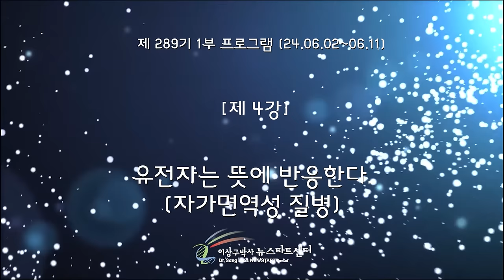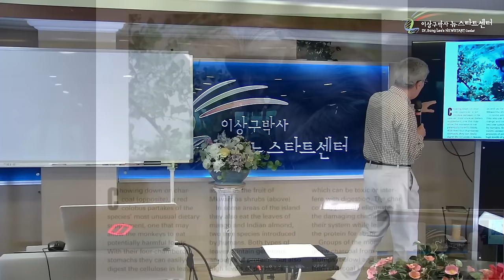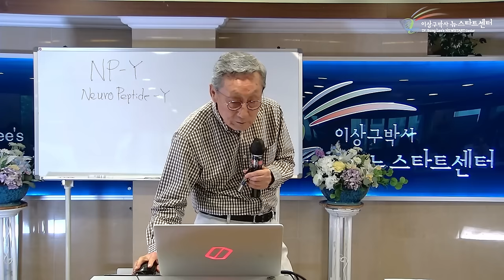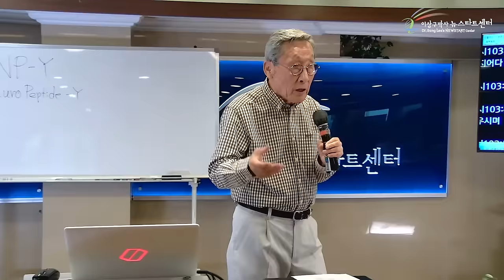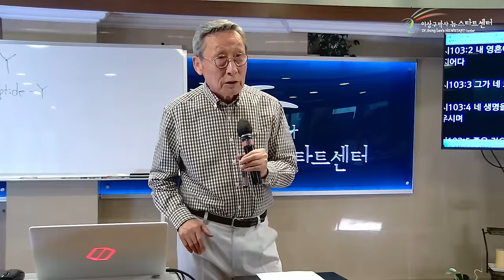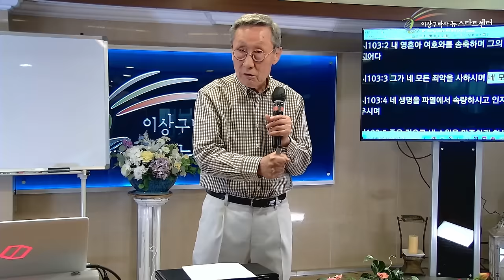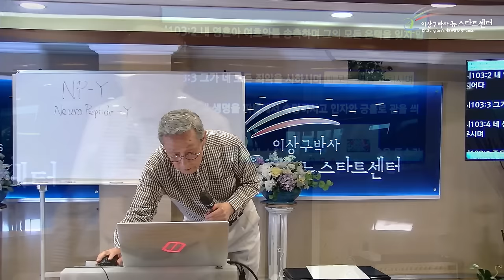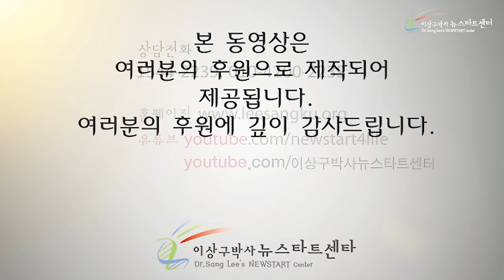[뉴스타트 건강강의] 뜻에 반응하는 유전자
⏱️ 타임라인⏱️

00:00:00 자가면역병

00:11:48 숯을 먹는 원숭이?

00:16:40 NP-Y 유전자?

00:18:00 바닥에 있는 뼈를 먹는 기린?

1:10:59 유전자가 뭐길래 왜 뜻에 반응하는가?